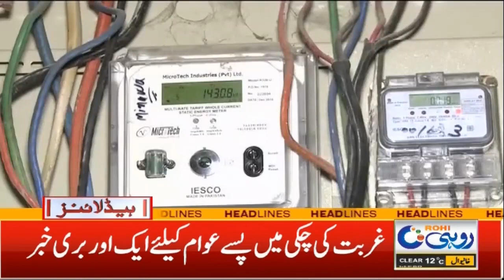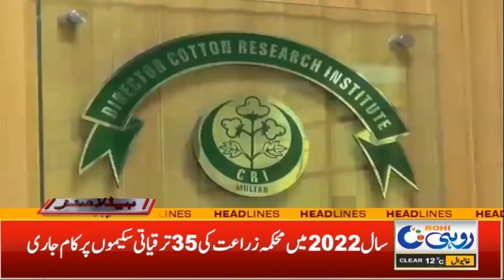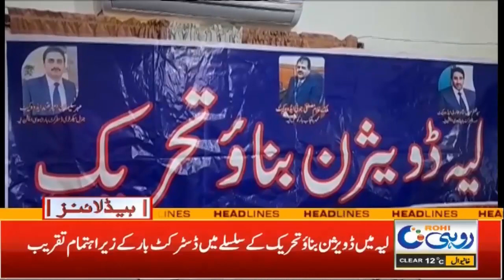4am News Headline | 28 December 2022 | Rohi